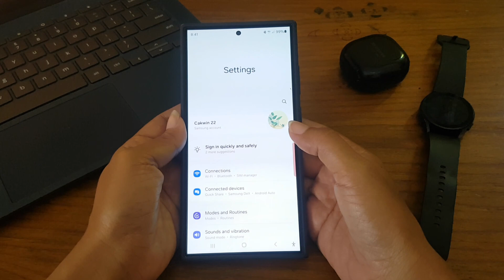Samsung Galaxy S24 Ultra : How to show your Always On Display all the time except in the dark place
In this video, you will find the steps on how to show your Always On Display all the time except in the dark place in Samsung Galaxy S24/S24+/S24 Ultra.

To show your Always On Display all the time except in the dark place in Samsung Galaxy S24 Ultra, do the following steps:
- tap "Lock screen and AOD".
- tap "Always on Display".
- select "Auto".

When you choose Auto as the display mode, your phone will show the Always On Display all the time unless your phone detects that it's in a dark place such as a purse, pocket or dark room.